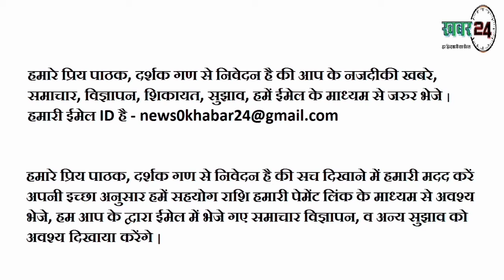गाड़ी बीमा कराते हैं तो इन बातों का रखे ध्यान, When you insure your car, keep these things in mind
अपनी गाड़ी का बीमा कराते हैं तो इन बातों का रखे ध्यान।

When you insure your car, keep these things in mind.

हमारे प्रिय पाठक, दर्शक गण से निवेदन है की आप के नजदीकी खबरे, समाचार, विज्ञापन, शिकायत, सुझाव हमें ईमेल के माध्यम से जरूर भेजे, हमारी ईमेल ID है

हमारे प्रिय पाठक, दर्शक गण से निवेदन है कि सच दिखाने में हमारी मदद करें अपनी इच्छा अनुसार हमें सहयोग राशि हमारी पेमेंट लिंक के माध्यम से अवश्य भेजे, हम आप के द्वारा ईमेल में भेजे गए समाचार, विज्ञापन, व अन्य सुझाव को अवश्य दिखाया करेंगे।

Our dear readers, the audience is requested to help us show the truth, according to your wish, please send us the support amount through our payment link, we will definitely show the news advertisement, and other suggestions sent by you in the email.